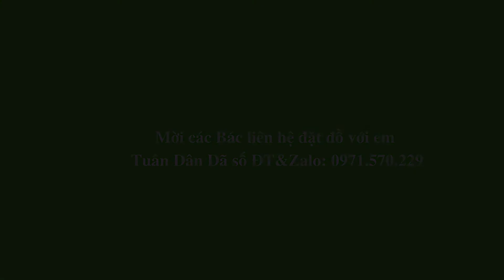Bình rượu tăng cường sinh lý kinh điển 🤩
Sau 3 tuần nhận lệnh cuối cùng đã săn đủ và thiết kế 1 siêu cực phẩm bổ thận tráng dương tăng cường sinh lý cực mạnh cho Anh. Thông số bao gồm: 200 chú Mối Chúa rừng loại 1 to khủng nhất, 1kg Sâm Đen Ô Linh rừng già loại to đặc biệt nhất được ngâm với rượu nếp hạ thổ 13 tháng, thể tích bình Hàn Quốc 10,5 lít. Chỉ sau 4 tháng nữa là Anh có thể thưởng thức được những chén rượu hoả lực tinh tuý kinh điển của thiên nhiên mạng lại cho Anh rùi😍. Chúc Anh sẽ có những dây phút thăng hoa trở lại của tuổi thanh xuân Anh nhé💪Mối_chúa_rừng_già